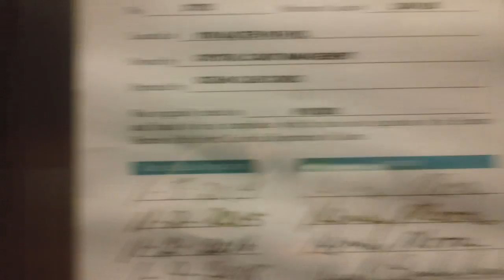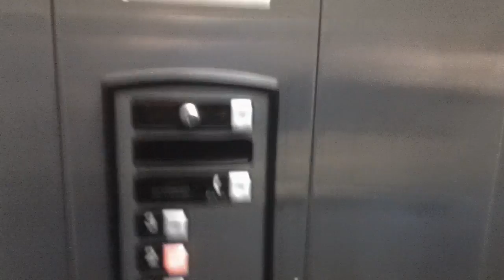1 minute ride On The Schindler Hydraullic Elevator At The Ocean Club Condos Building J, Indian Beach